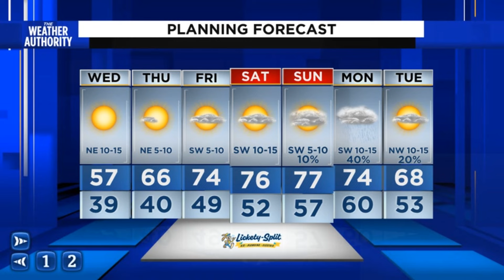A chilly breeze tonight and Wednesday morning